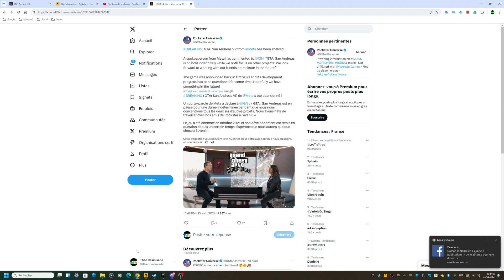LE DÉVELOPPEMENT DU VR DANS GTA SAN ANDREAS EST MIS EN PAUSE !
Dans cette vidéo, je vous parle du développement du VR dans Grand Theft Auto San Andreas qui a été mis en pause.

Lien de ma vidéo "Rockstar Games prépare un jeu médiéval qui sortira après Grand Theft Auto VI !" :